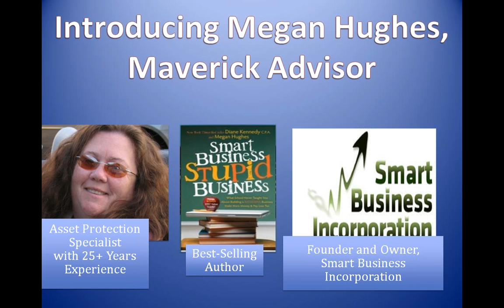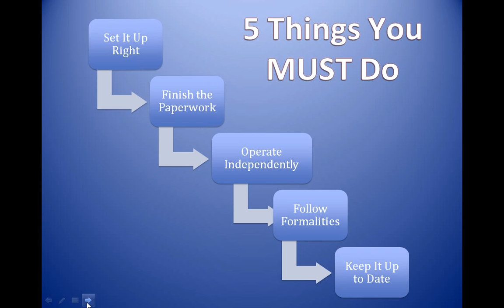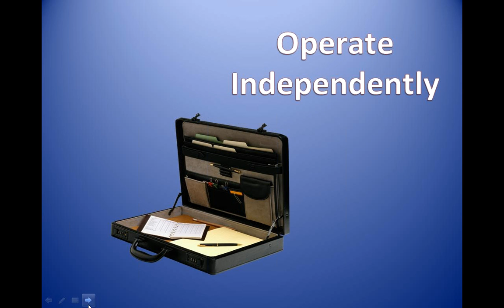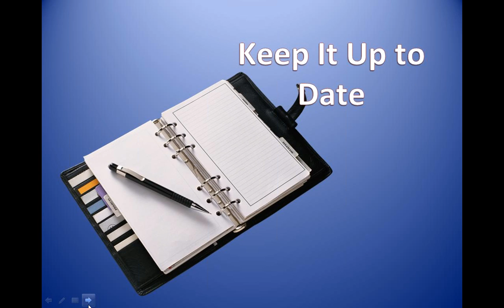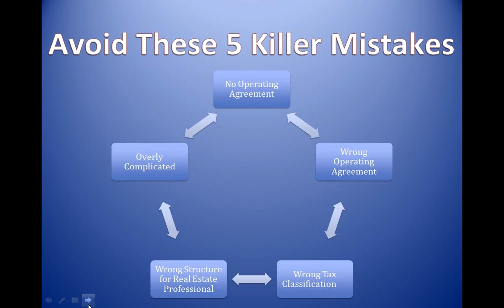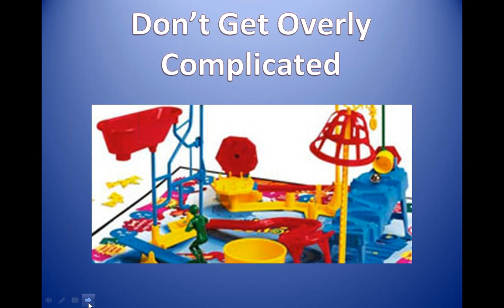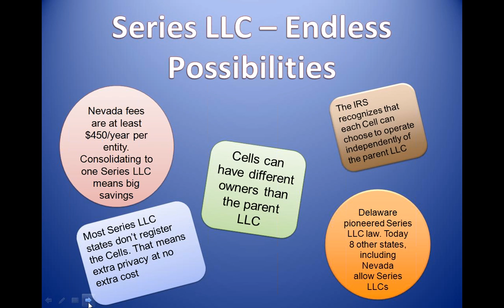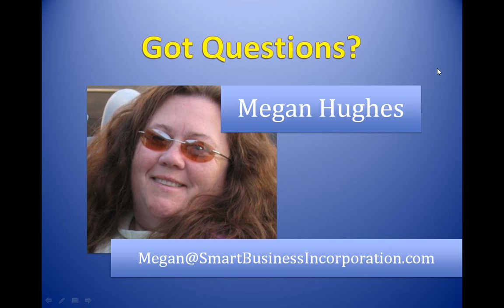Megan Hughes: Bulletproof Asset Protection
Where, Why and How to Properly Form LLCs for the Best Tax Benefits and Legal Protection.  This is a Maverick Investor Group Advisor Series webinar recorded on August 28, 2012. for more information.